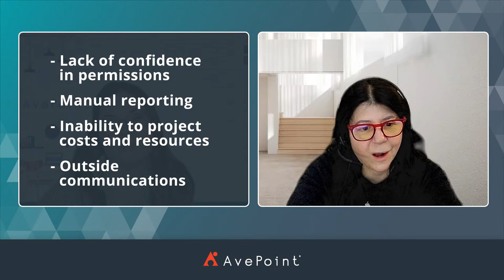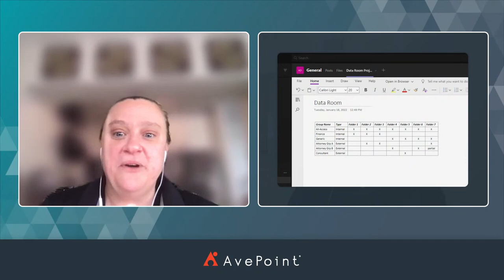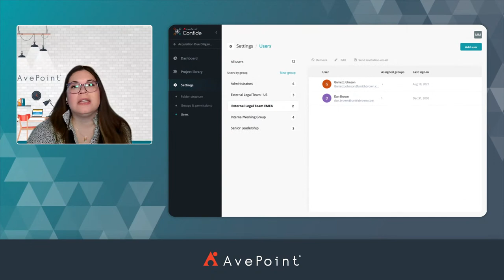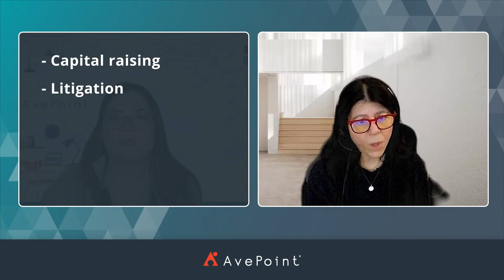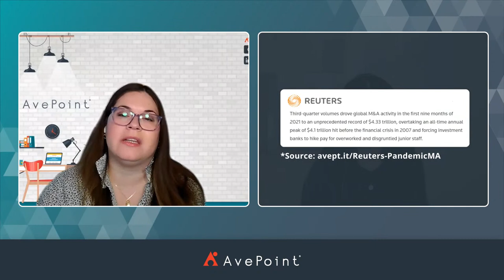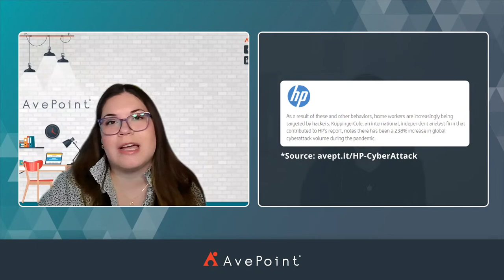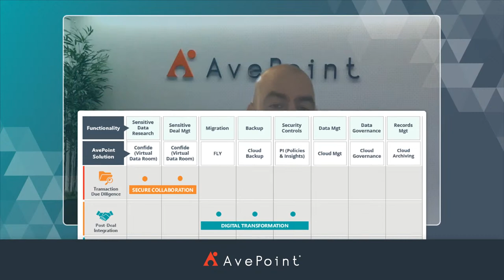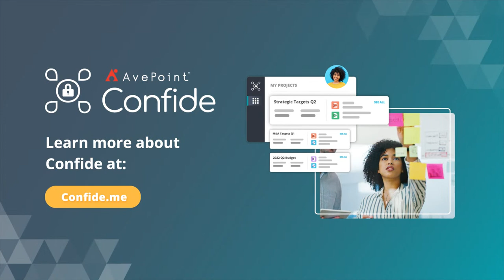Protect Your Data During the M&A Process with AvePoint’s New Confide Solution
Join AvePoint speakers Gabrielle Scott, Kate Faaland, and Dana Simberkoff as they walk you through AvePoint's new Confide solution.

There is no room for delays — or data leaks — during a merger.
Mergers and acquisitions are not slowing down as the pandemic continues. They’re increasing.

The global M&A landscape hit new quarterly record highs in September, Reuters reports, and the $4.33 trillion of deals recorded in the first nine months of 2021 surpassed the all-time annual peak recorded before the financial crisis in 2007.

Investors are hungry for strong opportunities. Transactions are moving quickly.

And the continued challenges of COVID-19 require heightened digital collaboration between all parties, although a recent Deloitte survey of M&A professionals found 87% of their organizations effectively managed a deal in a purely virtual environment despite widespread concerns about cybersecurity.

Now more than ever, a virtual data room (VDR) is imperative to keep sensitive information siloed and protected throughout the M&A process.

This technology provides a secure place to separate your key sensitive files from the rest of your company’s assets and to communicate with external users.

In this 30-minute Fireside chat, you’ll learn about Confide — AvePoint’s new VDR solution that’s scalable and purpose-built for a range of industries — and how it supports secure collaboration within your own Microsoft 365 tenant.

The discussion includes:

- Common pain points and challenges that M&A parties face — and how AvePoint’s VDR solution can address them every step of the way.

- Why data security is critical for all involved parties. Find out why even a small, unintentional data leak could be catastrophic for a deal.

 -How all industries can benefit from a VDR when undergoing a merger (the tool is most traditionally used by financial institutions, but there’s a far wider scope of use cases).

- Using Confide to shift control from IT admins to business teams, and to support safe, smooth collaboration from the start with granular permissions to manage internal and external users.

- Enabling quick and cordial communication by securing project workflow with in-line communications around tasks and requests via Confide.

- AvePoint’s role as a holistic partner throughout the M&A journey. Our suite of data migration, backup, and governance solutions can ensure continuity and protection for the long term.